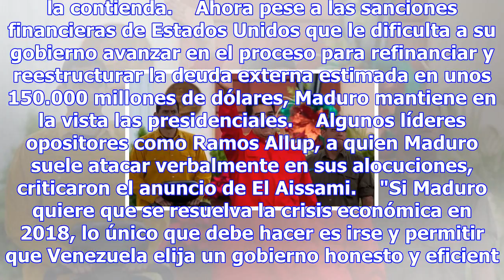Maduro recargado, buscará la reelección - venezuela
El presidente de Venezuela, Nicolás Maduro. (foto: ANSA) 17:50, 29 nov•CARACAS•Por Milagros Rodrígue...